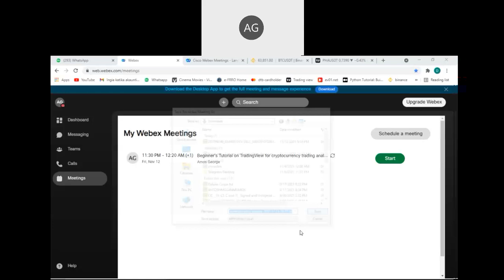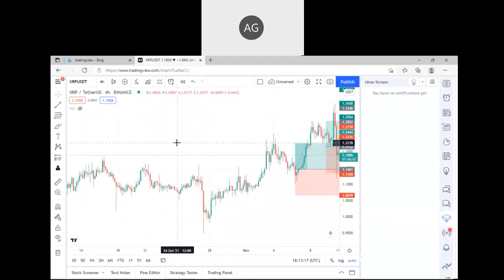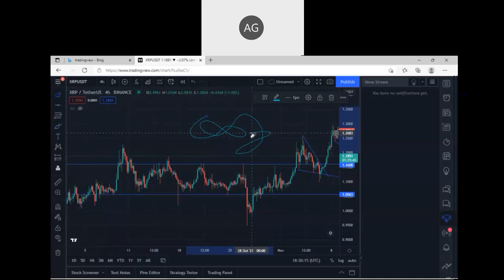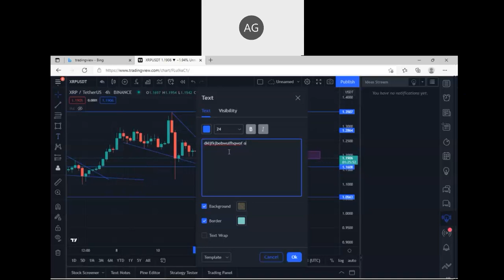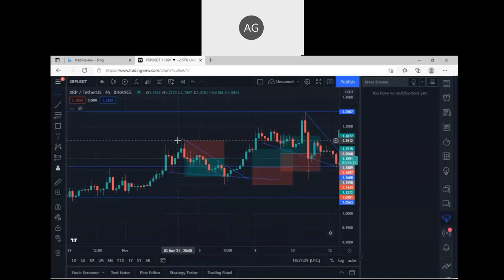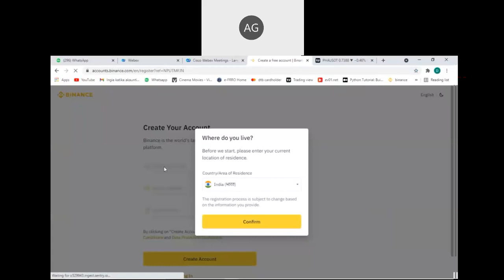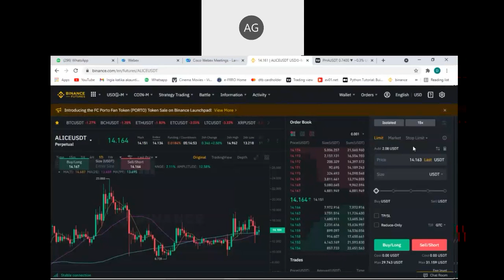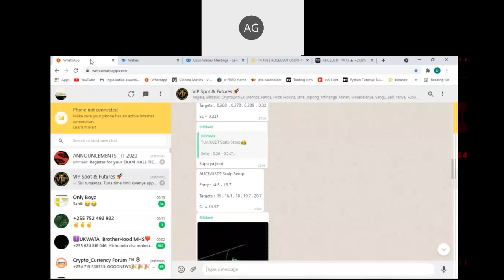Beginner's Tutorial on TradingView for cryptocurrency technical analysis in swahili - Part 2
Habari, huu ni mwendelezo wa somo la Technical analysis. Unaweza kutazama part one hapa chini:

Ukihitaji kujoin classes zetu unaweza join kupitia whatsapp link iliyopo hapa chini pia:
Usisahau kulike, kushare na kucoment kuhusiana na lesson hii. Asante.